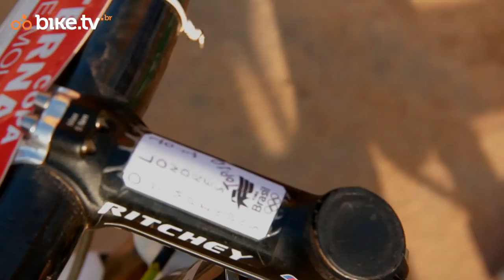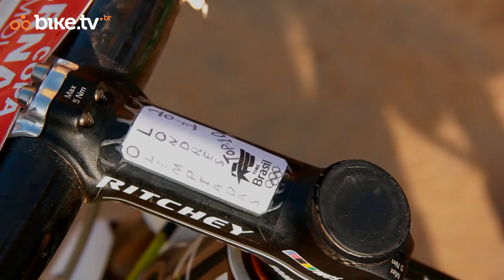Rubens Donizeti em Londres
Entrevistamos os envolvidos na conquista da vaga olímpica para o MTB brasileiro. O técnico Ruy Avancini e os atletas Edivando de Souza, Rubens Donizeti e Henrique Avancini relembram como foram as classificatórias para Londres e a conquista da única vaga no MTB para as olimpíadas de 2012.